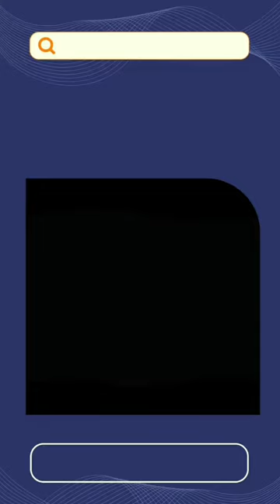The Voice Of Bollywood | Mona Ghosh Shetty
Have you ever wondered who's the voice behind your favorite Bollywood actress? In this short, we introduce you to Mona Ghosh Shetty, one of the most respected and renowned voice artists in the industry.

She has dubbed for some of the biggest names in Bollywood, including Rani Mukerji, Kajol, Deepika Padukone, and Katrina Kaif. She is also the approved Hindi dub-over voice artist for numerous Hollywood A-listers, such as Cameron Diaz, Angelina Jolie, and Halle Berry.

Mona's work has greatly contributed to our movie-watching experience. She is a master of her craft, and her voice is instantly recognizable to millions of people around the world.

Connect With Our Hindi Voice Over Podcast
Voice Over Par Charcha